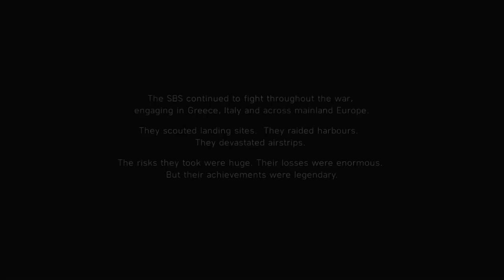Battlefield V: Under No Flag PT-3 (Cinematic playthrough)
Enjoy the cinematic playthrough of Battlefield V's single-player campaign.